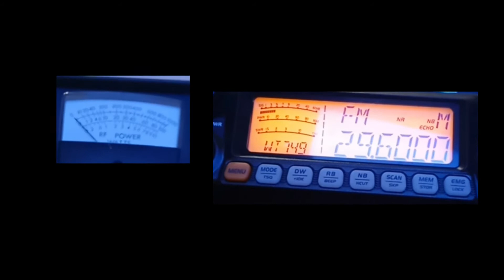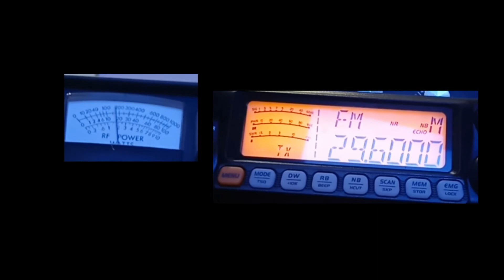Anytone AT5555N V2 10-Meter Contact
10-meter Contact FM 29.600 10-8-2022 Texas to Canada

Let me know what you like to see on my channel I got more time to make videos now

Anytone AT5555N Ver 2
18 Watts FM